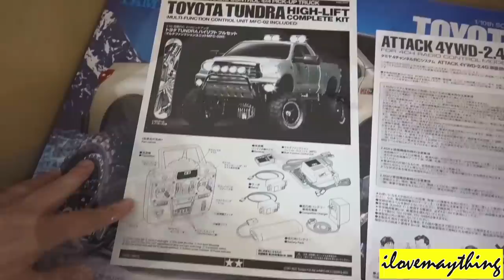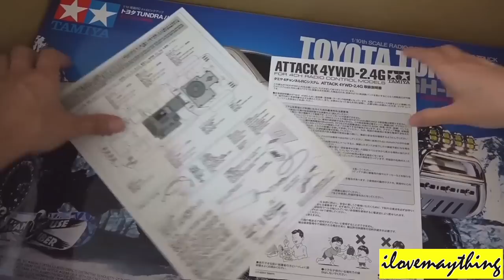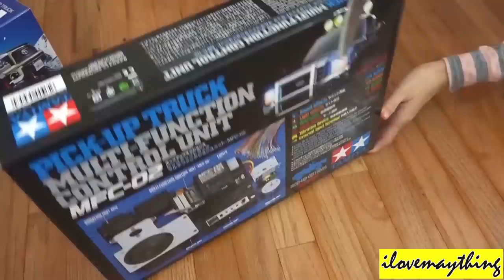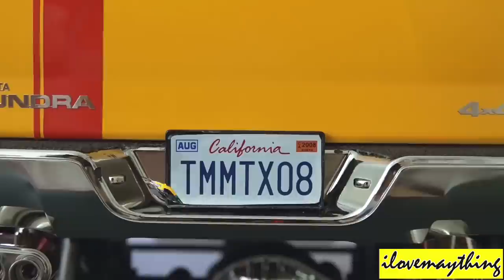Remote Control Pickup Truck Unboxing, Building, Painting and Test Run. TAMIYA Rock Crawler RC